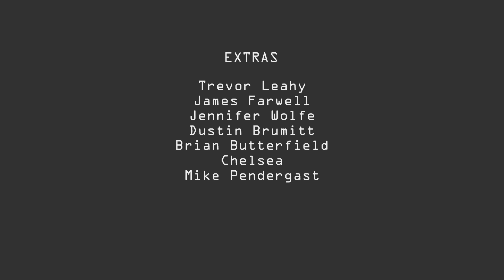Age of the A**hole | Part 3 of 5 | Web Series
Written and Directed by Jason Rosenblatt
Starring PK Glazer and Dan Kyle